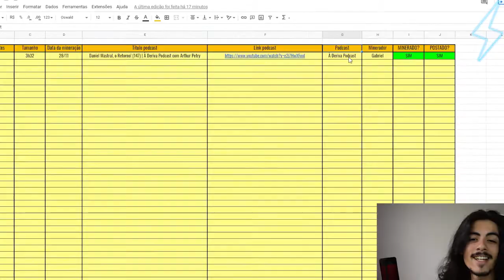CAMILLA de Lucas está GRAVIDA ?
esses cortes são retirados do Poddelas Podcast , se Tu não quer Perder cara, se Inscreva e Deixa o Gostei aqui no Video 👍🏽 pois Ajuda Horrores que o Youtube divulgue o Video para Mais Pessoas 💯 se Tu Gosta de Rap tem muitos outros Cortes da Camilla De Lucas, só Colar No Canal Família, Tem Cortes do Podpah, Cortes do Venus, Cortes do Mini, do Inteligencia Ltda. de quase todos 🤘🏽